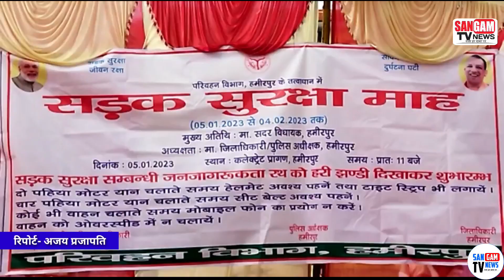सड़क सुरक्षा कार्यक्रम आयोजित। गोष्ठी कर किया गया जागरूक।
यातायात सड़क सुरक्षा गोष्ठी का हुआ आयोजन।